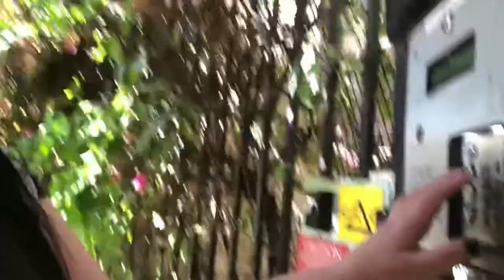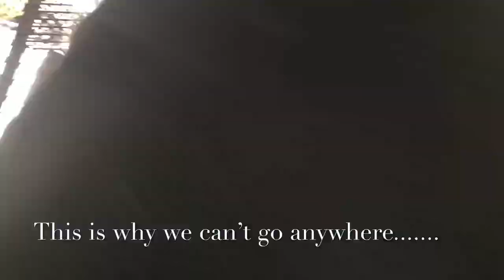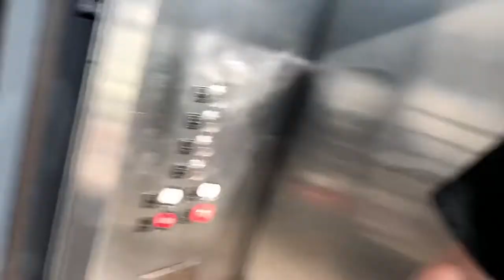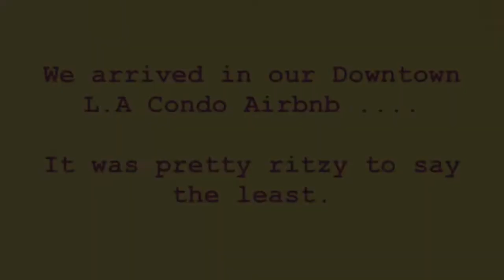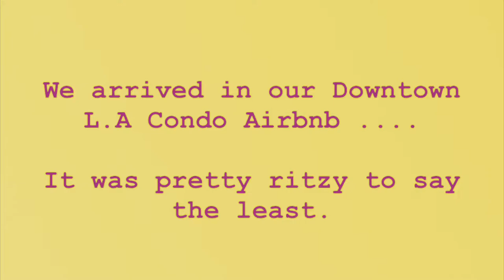L.A Vlog: Canterbury Apartment|Perishing Square|SHE WANTS REVENGE FOOTAGE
Had the pleasure of staying a night at one of the most infamous apartments in all of Hollyweird. A very old and historic place housed punk legends such as Shannon Wilhelm, The Go-Go’s, Black Randy, Kid Congo Powers and MANY MORE original punk rock legends. Located walking distance from The Masque which laid underneath the smutty Pussycat Theatre in the late 1970’s. One of the first apartment plex’s of it’s time in vintage Hollywood. HAUNTED AS HELL.

Unfortunately, I didn’t get footage of PSYCHEDELIC FURS 😢 My camera didn’t save any of it💔

GET 40$ OFF YOUR FIRST BOOKING ON AIRBNB
 (USE LINK BELOW)

Katt - @Serpents.Kiss
Jason - @Maestro4xs